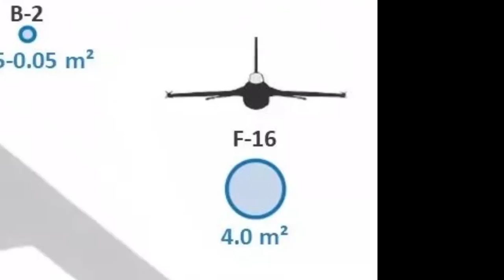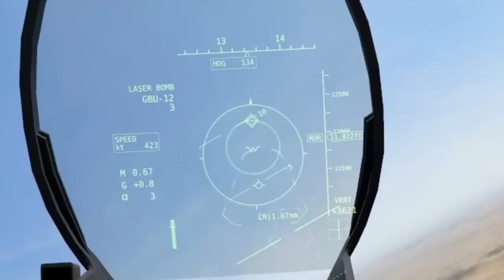Amazon 1-Day Airstrike Delivery™ | VTOL VR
Thanks for the opportunity Jeff.

THE GAME:
"VTOL VR is a near-futuristic combat flight game built for Virtual Reality. Pilot advanced multi-role jets, using your hands to flip switches, press buttons, and manipulate the virtual flight controls." - Boundless Dynamics
VTOL VR is a combat flight game built exclusively for Virtual Reality. No HOTAS sweaty boys allowed. You can play the game solely with your link cable/airlink/VirtualDesktop and your out-of-the-box VR controllers. No flight manuals, technical background, or IQ above 30 required. I like to play using my Oculus Quest 2 and a link cable.
Operation Desert Cobra is VTOL VR’s campaign for the FA-26B “Wasp” Aircraft. It features a variety of missions to showcase the various skillsets of the multi-role, carrier based fighter. On today’s mission, we take off from the desert and fight our way through hostile skies to defend the mothership. We hit a variety of air, ground, and budgetary targets with our Lean 6 Sigma collaborative air combat environment.

TIMESTAMPS:
0:00-0:26 She’s goin down!
00:27-01:15 Reassigned to Prime Air
01:16-02:48 My Missiles Went Where?
02:49-03:25 Splash! Splash!
03:26-04:00 Thanks for the Air Support
04:01-05:49 Your (Strike) Package has been delivered
05:50-07:20 GUNS! GUNS! GUNS!
07:21-08:44 Back to the fulfillment center